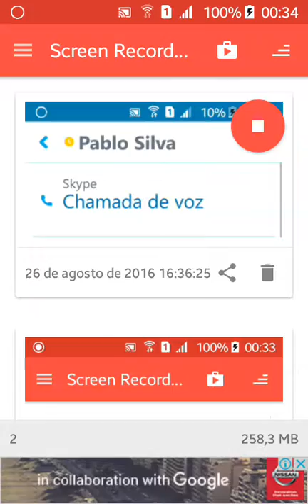Clash Royale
Nik do lol SKT STARTS BR